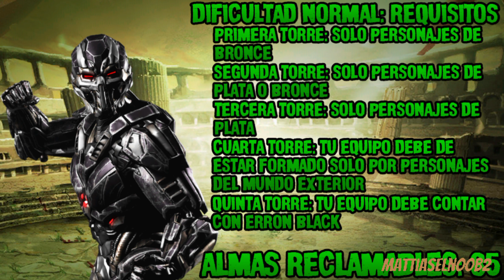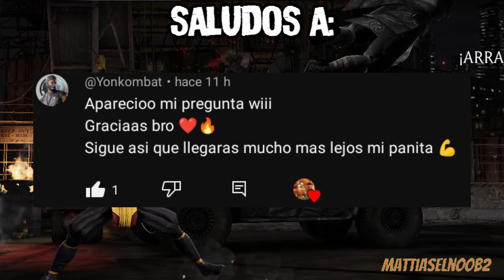los PRÓXIMOS DESAFÍOS con mattiaselnoob2 🐶 | DESAFÍO TRIPLE de TRIBORGS 🤯| Mortal Kombat Mobile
DESAFÍO TRIPLE de TRIBORGS 🤯

en el video de hoy estaremos viendo cuáles serán los PRÓXIMOS DESAFÍOS que estarán llegando cuando termine el desafío de takeda casi recién acaba de empezar ⏳

y también estaremos viendo cuando estará regresando el evento de reptile Klasico 🦎

así que si quieren saber toda esta información y en especial del desafío triple les recomiendo que se queden hasta el final del video para que se puedan informar bien de toda esta información que les tengo el día de hoy para todos ustedes 😁

si no te quieres perder más videos como este suscribete a mi canal que es totalmente gratis 😎🤙 y activa la campanita de notificaciones para que siempre seas el primero o primera en ver mis futuros videos 😜

y si tienes alguna sugerencia para algún video déjamelo saber en los comentarios que con gusto lo leeré juas juas 🐶👍mortalkombatmobile

capitulos:

0:00 inicio del video
0:47 REGRESA EL EVENTO DE REPTILE KLASICO 🦎
1:29 DESAFÍO TRIPLE 🩶💛❤️
1:44 requisitos del desafío de triborg smoke 🩶
2:54 requisitos del desafío de triborg cyrax 💛
4:00 requisitos del desafío de triborg sektor ❤️
5:11 despedida del video 👋🐶